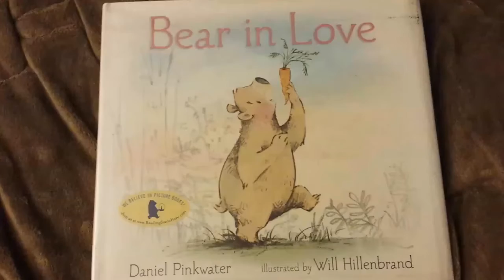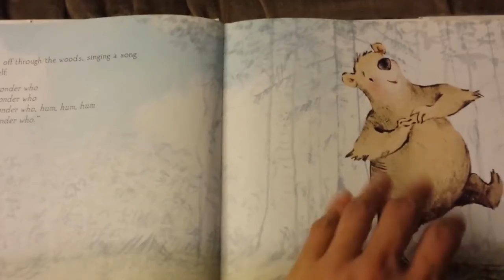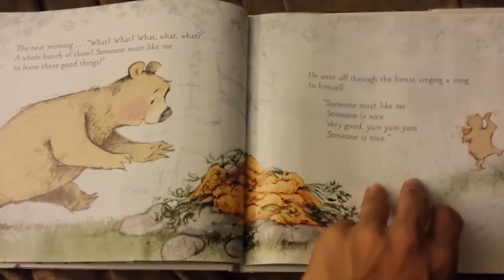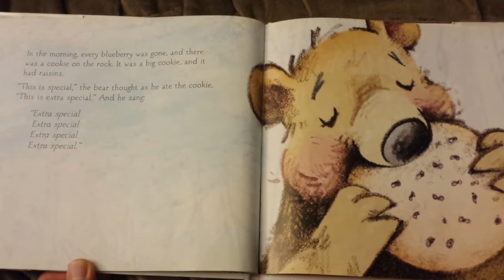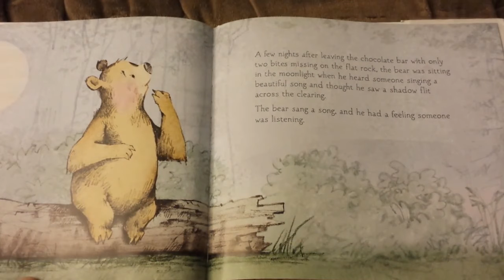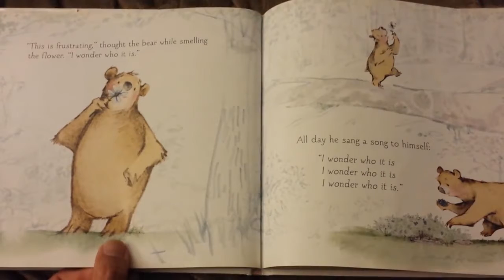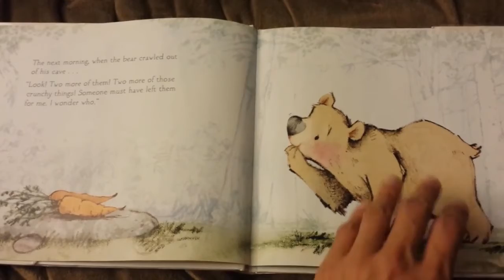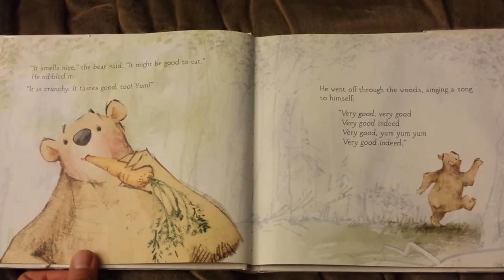Bear in Love Read Aloud